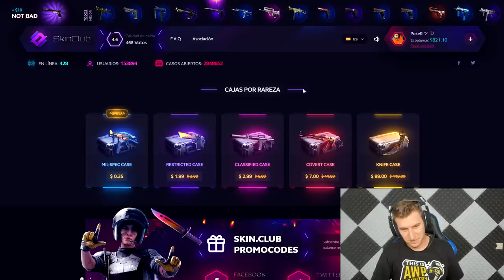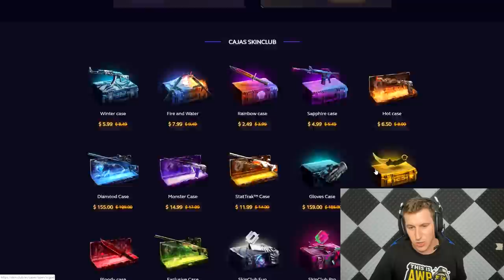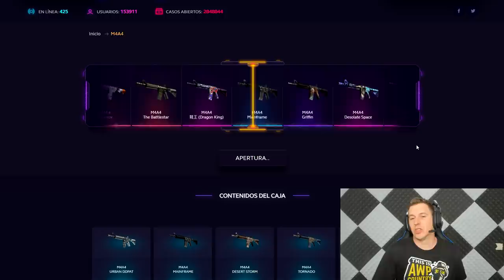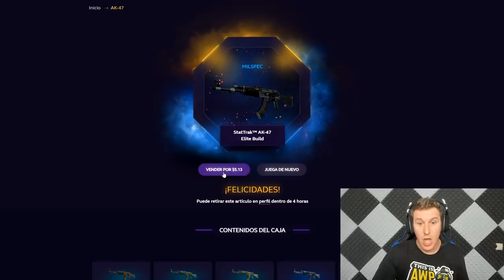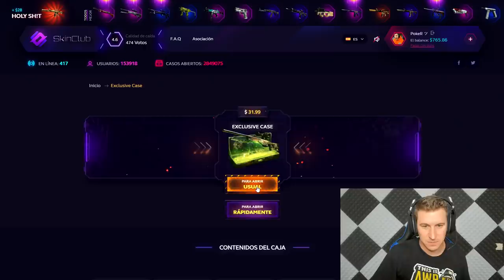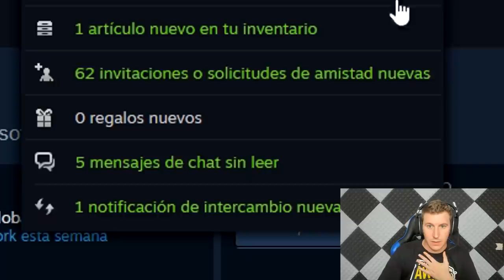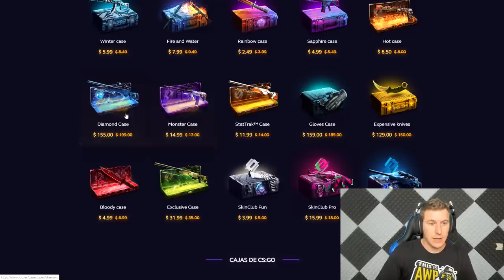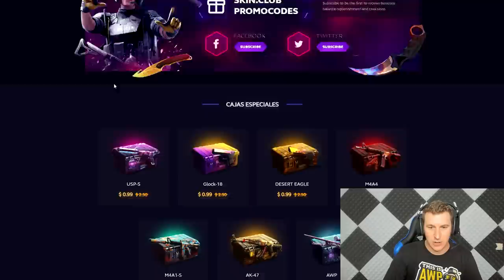ABRIENDO MUCHAS CAJAS CARAS ^^ - SKINCLUB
GANADOR: Minecrift_Gamer